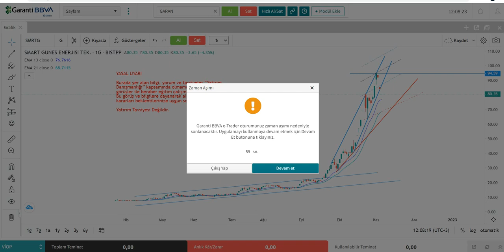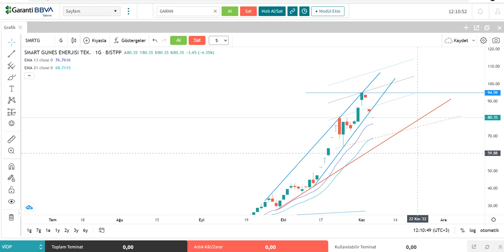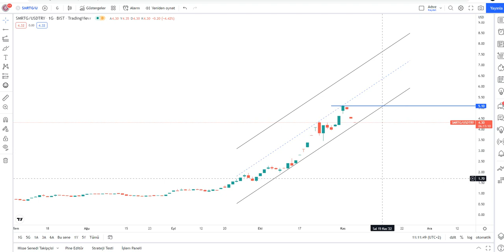SMRTG Hisse Yorumu - Smart Güneş Enerjisi Teknik Analiz - SMRTG Dolar Bazlı Grafik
SMRTG yükselir mi, düşer mi,? SMRTG ne olur? SMRTG alınır mı? Borsa İstanbul'da Smart Güneş Enerjisi Teknolojileri'nde hedef fiyat neresi? SMRTG dolar bazlı hedef fiyat 2023 - Smart hisse analiz - smrtg hissesi teknik analiz incelemesi.